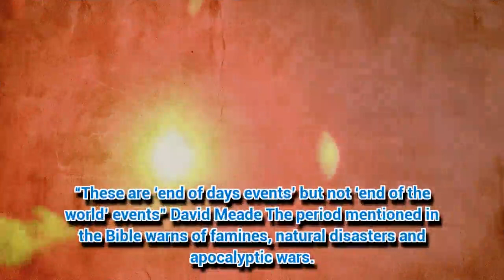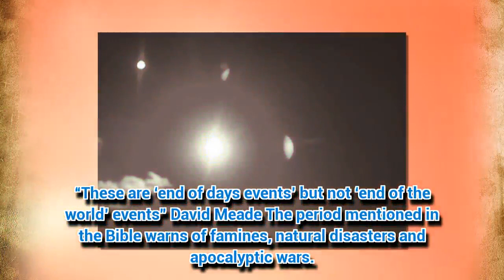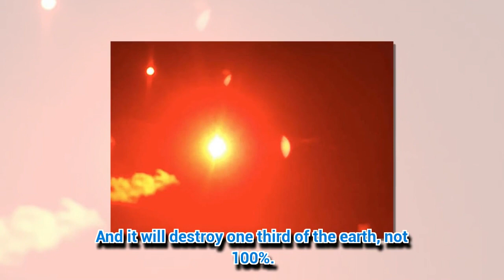REVEALED: Plan for human race to rebuild after 'doom planet Nibiru triggers end of days'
HUMANITY will be able to rebuild after mythical planet Nibiru unleashes devastation across the globe, a leading researcher has claimed.
*If